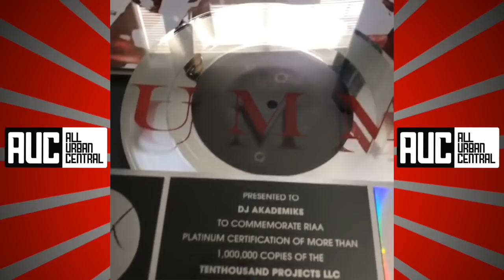Akademiks Gets A Platinum Plaque For Ghostwriting For 6ix9ine Gummo